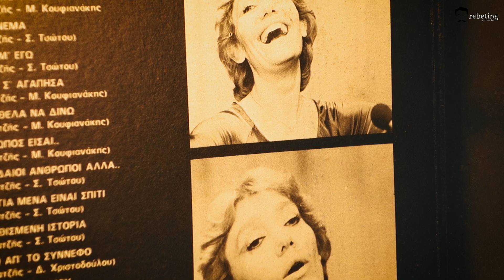Κι ύστερα - Μαρινέλλα - Χατζής | Ρεσιτάλ 1976 | Ki istera - Marinella - Xatzis | Resital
Δίσκος: Ρεσιτάλ | 1976 | Philips – 6641 459

Μουσική: Χατζής Κώστας
Στίχοι: Τσώτου Σώτια
Ερμηνεία: Μαρινέλλα

Κι ύστερα πήρες από πάνω μου το χιόνι
κι ύστερα τίναξες τη στάχτη απ’ τη ζωή μου
πήρες στα μάτια το παράπονο να λιώνει
κι έκλαψα ήσυχα κοντά σου ως το πρωί

[Ρεφραίν:] x2
Κι ύστερα κι ύστερα
μα δεν υπάρχει ύστερα
κλείσαν

Κι ύστερα τίναξες τη σκόνη απ’ την καρδιά μου
κι έγινε διάφανο στα χέρια σου γυαλί
το ουράνιο τόξο είχε καθίσει στα μαλλιά μου
και κάποιος έπαιζε στα σύννεφα βιολί